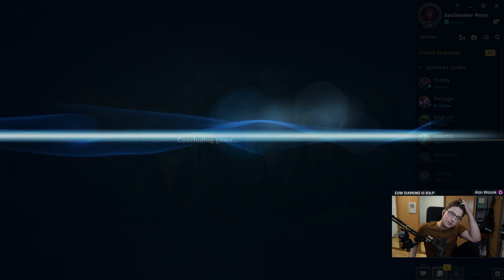PANTHEON Keruje na EuW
📌 Tutaj mnie znajdziesz! 📌